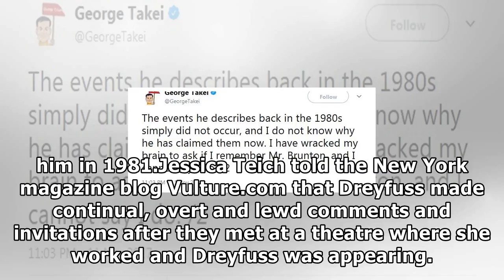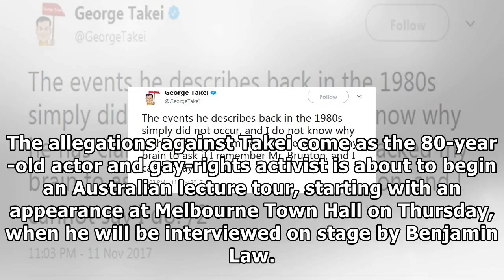[Hollywood Times]Richard dreyfuss and george takei named as hollywood harassers